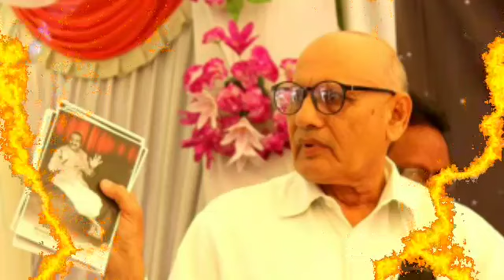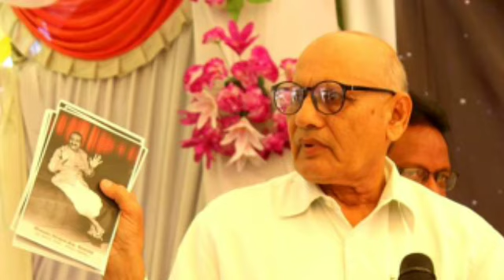Avatar Meher Baba Ki Jai, Dr. Gauri Shankar Dubey Ji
How I came in contact with Beloved Avatar Meher Baba, Dr. Gauri Shankar Dubey Ji From Indore (M.P.)